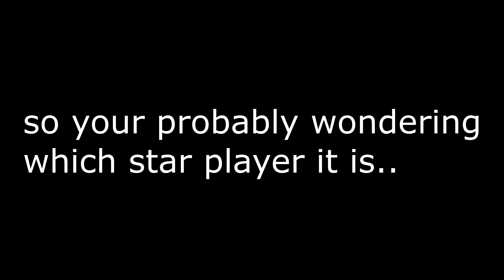he wants to 1v1 me for his star.. (making a video explaining about this..) *1V1 NOT HAPPENING*